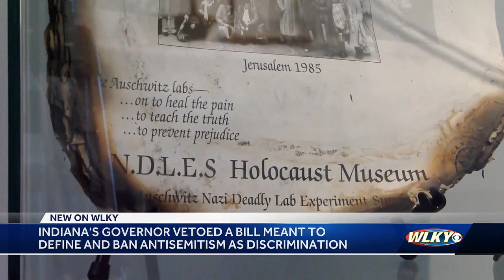Indiana governor vetoes bill meant to define, ban antisemitism as discrimination